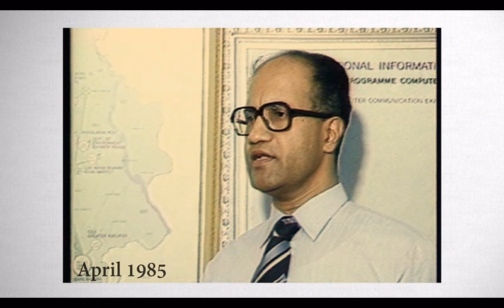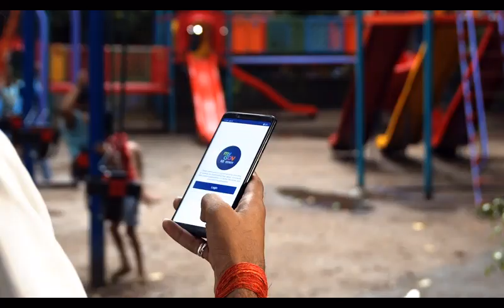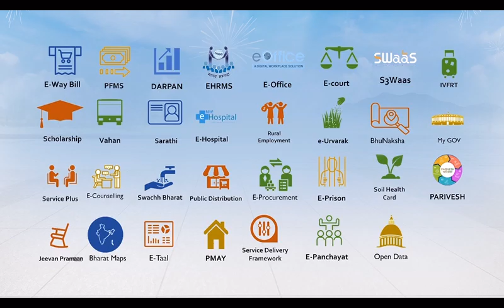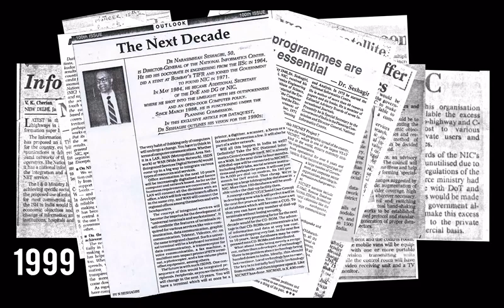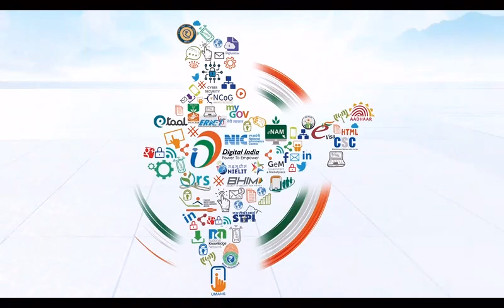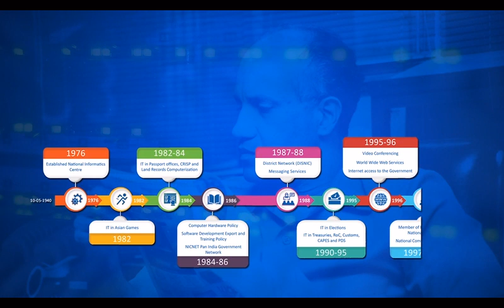Founder Director General Dr N. Seshagiri